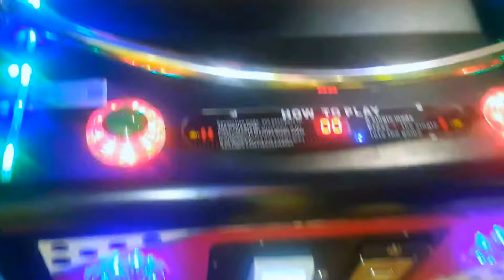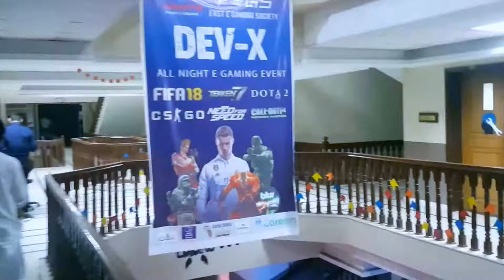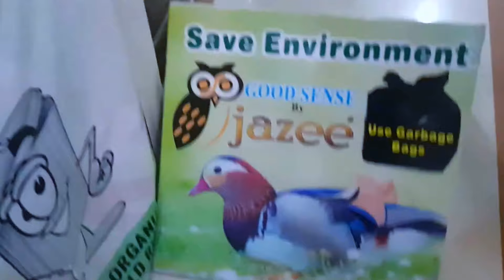DAIRA'18- Travel vlog 2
DAIRA'18- An Olympiad organized by FAST University, Faisalabad/Chiniot campus.
Visit the city of Faisalabad and experience the event through my travel vlog.